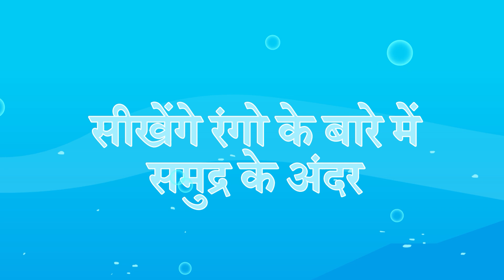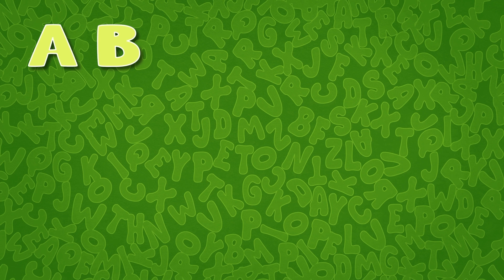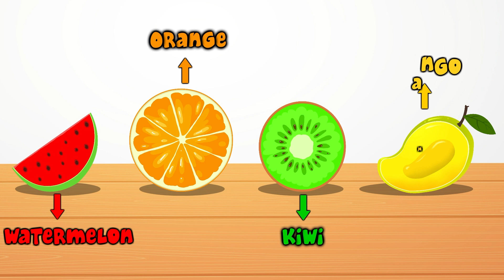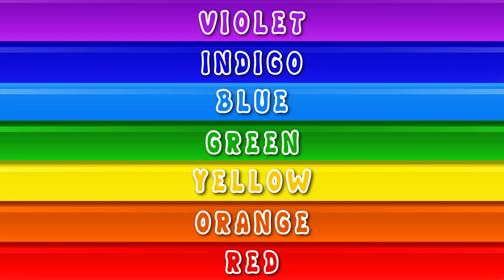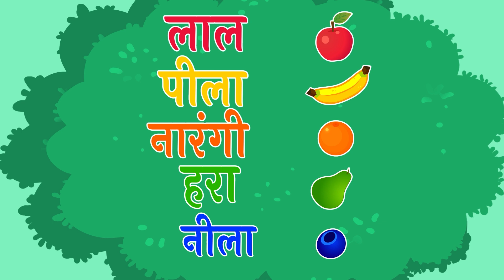Spooky Maze मजेदार भूल भुलैया | Fun Learning Games For Children | Annie Aur Ben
Spooky Maze Game for kids and fun puzzles and more, Annie Aur Ben presents Fun Learning Puzzles For Toddlers and educational videos for Children.
Aaj mango lekar aya hai aap ke liye ek mazedar Bhool Bhoolaiya jaha aap seekhenge darawane cartoons ke bare mein. To judiye Annie Aur Ben Ki Pathshala se aur seekhye kuch naya.

Chapters:
00:00 - Intro
00:07 - The Halloween Maze
02:19 - Mango's Treasure Hunt
03:20 - Maze Game - With Recap
05:36 - Pick The Correct Animals
07:28 - Underwater Coloring
10:01 - Decorate A Christmas Tree
12:03 - Build A Snowman
14:04 - Healthy Habits For Kids Version 1
16:24 - Learn Alphabets
21:02 - Learn Colors With Xylophone Cakes
25:42 - Slice Fruits Colors
27:27 - Place The Missing Shapes Ice Cream
29:12 - Missing Animals Shapes
30:37 - Mango Toy Machine
33:13 - Mango And The Color Pool
37:47 - Learn Colors With Surprise Eggs Toys And Water Slides
38:57 - Learn Colors With Rainbow Monster Xylophone
40:39 - Find Annie's Friends
42:21 - Learn Shapes With Halloween Masks
45:32 - Annie Color Spin Wheel
49:33 - Old Mcdonalds Fruits Farm
51:20 - Spell With Camila

About Annie Aur Ben Ki Paathshala:

Annie Aur Ben Ki Paathshala offers the best collection of learning videos for kids in Hindi, featuring the cutest characters Annie, Ben and Mango that make learning fun and easy for children!